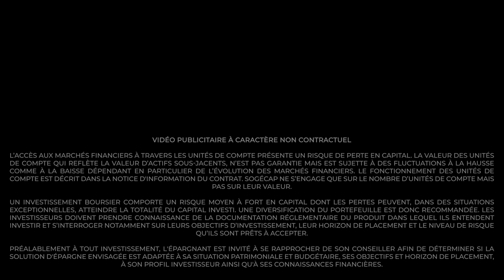Le fonds commun de placement | Le 5' des Experts - Société Générale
Le fonds commun de placement présente un rendement potentiel supérieur aux livrets d’épargne. Quelles sont ses caractéristiques, ses atouts mais aussi les risques ? Notre experte vous explique en 5 minutes dans sa vidéo.

00:00 Introduction
00:26 Un fonds commun de placement, qu’est-ce que c’est ?
00:40 Comment fonctionne les Fonds communs de placement ?
01:12 Quels sont les avantages d’un fonds commun de placement ?
01:40 Est-ce qu’un placement dans un fonds est risqué ?
02:20 Comment investir dans un fonds commun de placement ?
02:36 Est-ce je peux espérer un meilleur rendement qu’avec mon livret A ?
03:10 Comment choisir entre les différents fonds communs de placement ?
03:44 Après avoir choisi mon investissement, que se passe-t-il ?
04:19 Quel est le montant minimum pour investir dans un fonds commun de placement ?
04:41 Conclusion